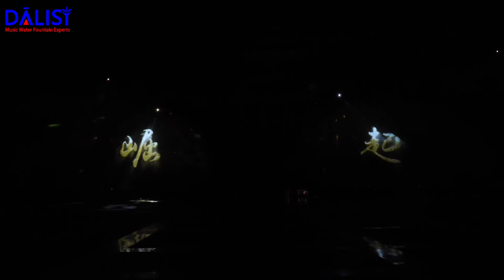Lan River water show live performance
Fulfill all your fantasies of classical beauty